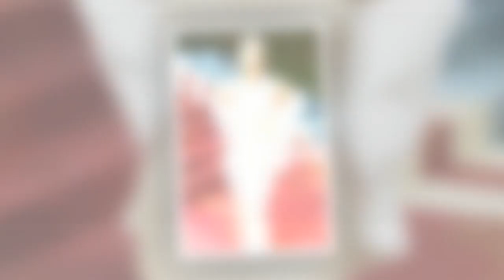Kim Kardashian taken off Met Gala 2023 guest list in Vogue crack down